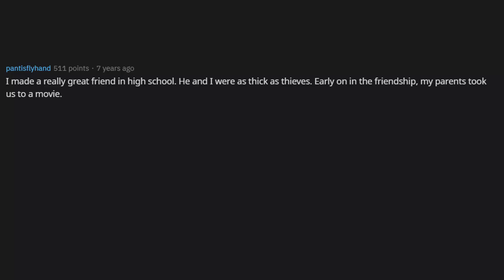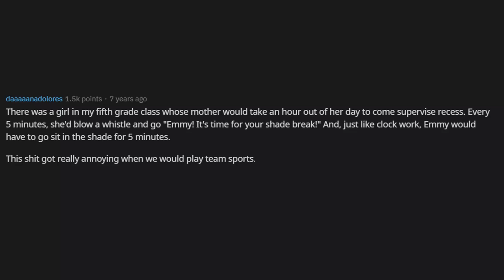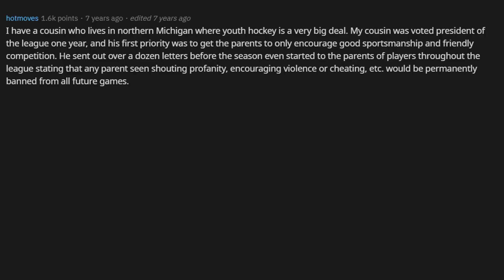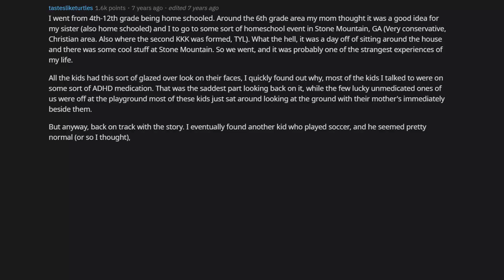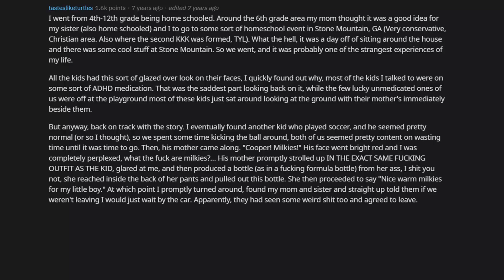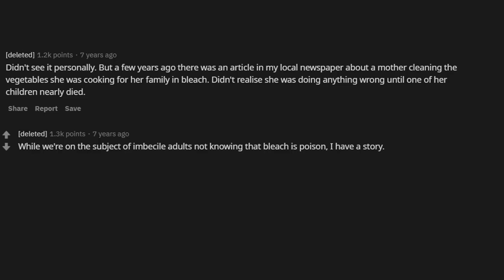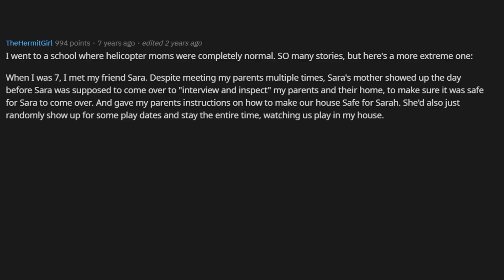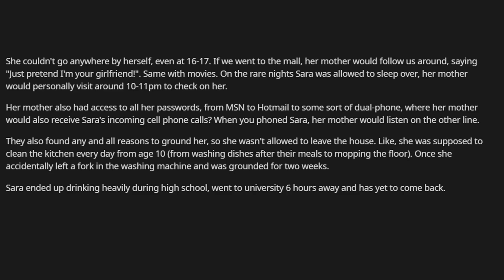Crazy "Helicopter" Parents Ruining Their Kids Life (r/AskReddit)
AskReddit Just saw a mother walk into a classroom with a handheld Radiation Meter and proceed to tell the teacher that little Billy needs to sit in the back corner of the classroom because of the toxic school wifi radiation. What other completely crazy things have you seen/heard of that these "helicopter" moms do?